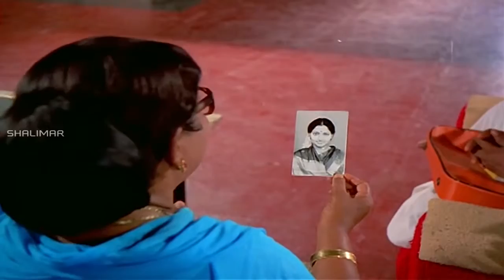Tayaramma Bangarayya Movie || Ranganath Comedy Scenes Chandra || Mohan, Madhavi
Watch Tayaramma Bangarayya Movie Comedy Scenes , Starring Kaikala Satyanarayana, Sowcar Janaki, Madhavi, Chandra Mohan, Allu Ramalingaiah, Rajababu, Chiranjeevi among others. Directed by Kommineni Seshagiri Rao and Produced by Edida Nageshwara Rao, Aakasam sriramulu.